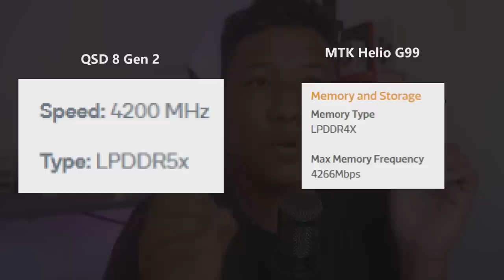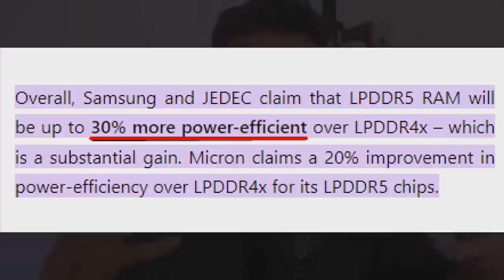ALAMAT NG BUDGET GAMING PHONE?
Meron ba talagang mga budget gaming phone or marketing jargon lang yan para maakit ang mga tropa nating budget users na gustong makapaglaro ng favorite nilang games sa smartphones nila? Tara, pag-usapan natin.